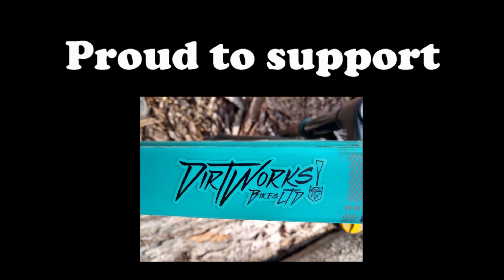Torridon - Part 3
Last part of our summer ride at Torridon in Scotland.